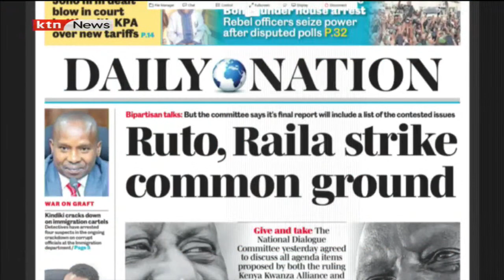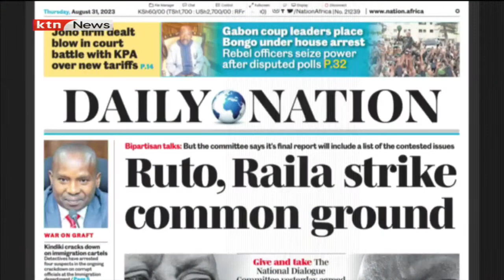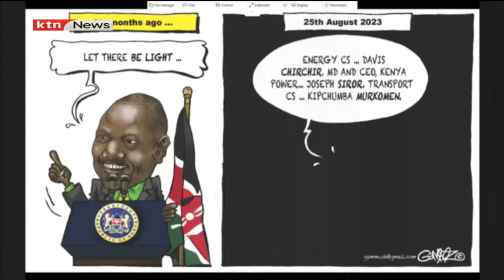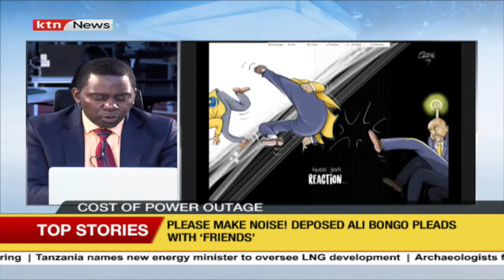President Ruto and Raila Odinga strike common ground | Sokoni